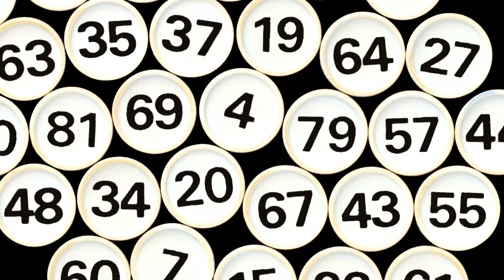Çifti dhe teku